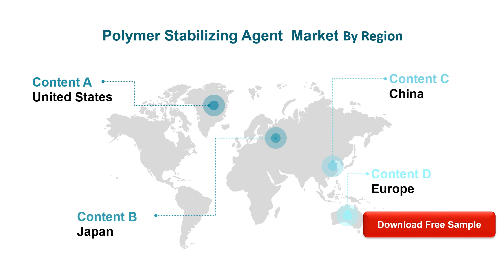Polymer Stabilizing Agent Market Insights and Forecast to 2026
Polymer Stabilizing Agent market is segmented by Type, and by Application. Players, stakeholders, and other participants in the global Polymer Stabilizing Agent market will be able to gain the upper hand as they use the report as a powerful resource.